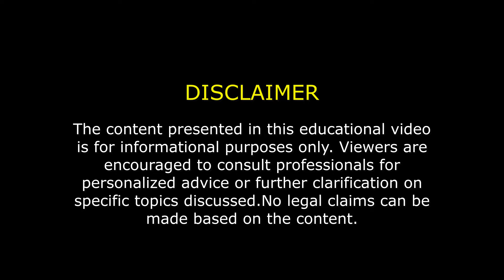RED CROSS DAY 2024 || DALMIA VIDYA MANDIR, RAJGANGPUR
This video showcases raising awareness and understanding the importance of the Red Cross and its humanitarian efforts worldwide. Through this, students can understand the power of community service, empathy, and kindness, which are essential values for building a better and more peaceful world.
The video is directed and edited by Mr Biren and Ms Nabanita Dalmia Vidya Mandir, Rajgangpur. Principal Jaydeb Kar and CEO Dr. Rosetta Williams expressed appreciation for the concerted efforts of both teachers and students in creating this impactful and educational piece.